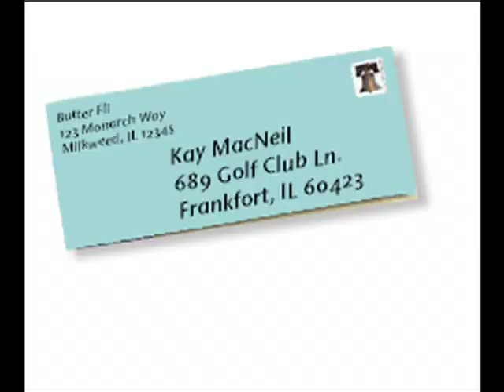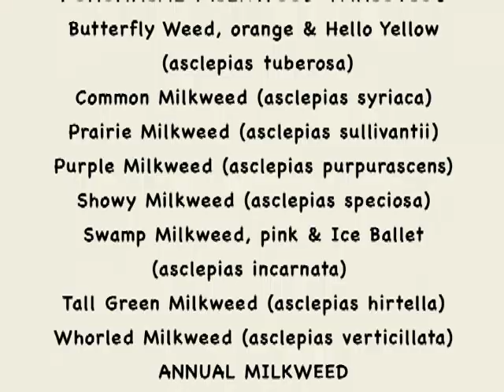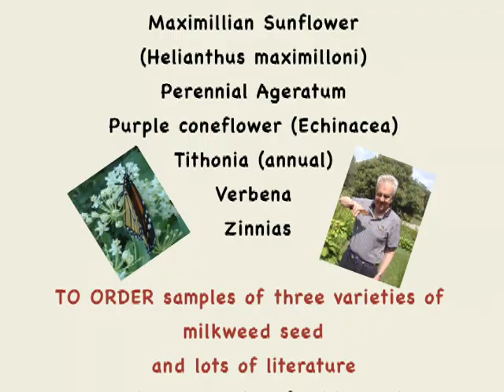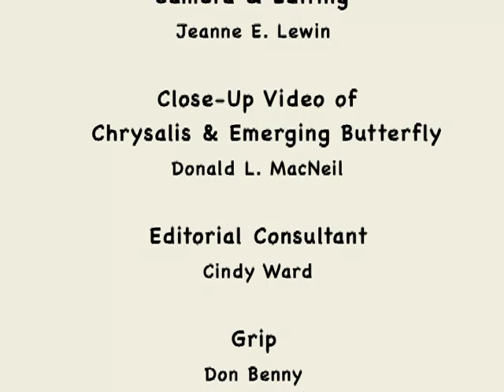From Milkweed to Monarchs with Kay MacNeil (2015)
Kay MacNeil, Presenter, is the Butterfly Chairman for Garden Clubs of Illinois.— NOTE: See the 2018 update of this informative video this 2015 video Kay describes what it takes to create a welcoming garden to support monarch butterfly life. Through intriguing close-up videos, she shows the cycle of the monarch from chrysalis to its emergence as a butterfly. A "Call to Action" caps the presentation with information about how to acquire milkweed seeds; see the updated "Call to Action" information in the 2018 video. Before the Credit roll, there's a list of monarch-favored plants and a recap of the resources mentioned in the video. For garden club or education programs, order the 2018 DVD with chapter markers plus downloadable, printable plant photos & literature on the DVD-ROM.